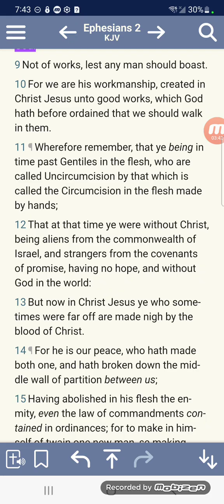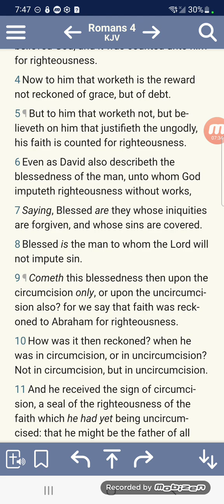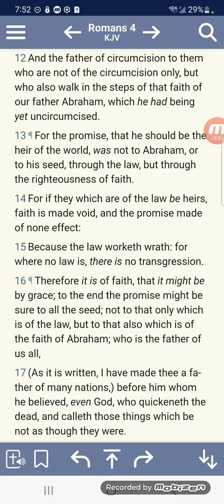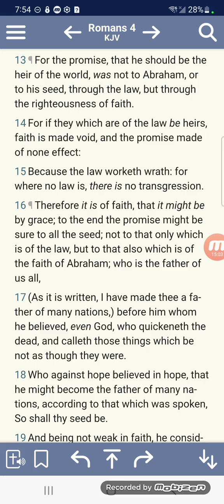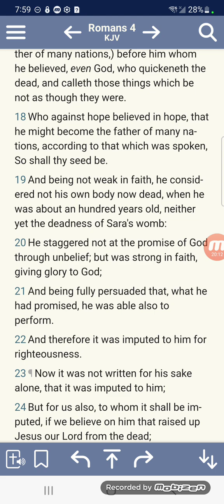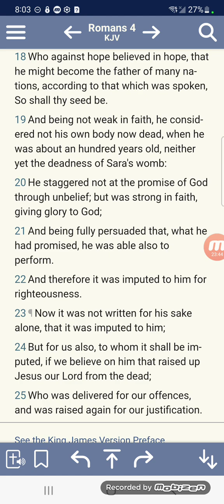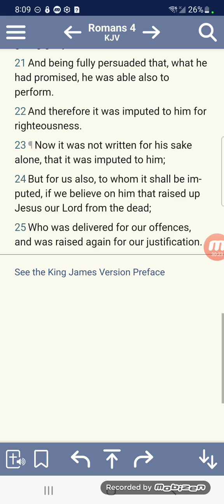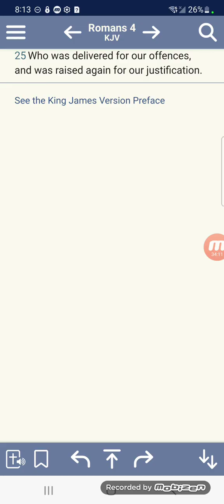Justified through faith as our forefather Abraham